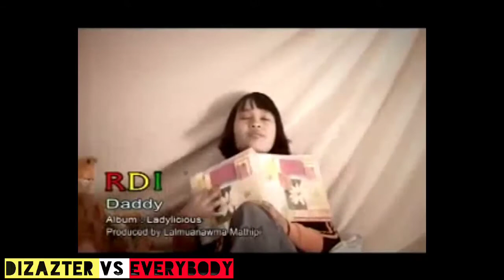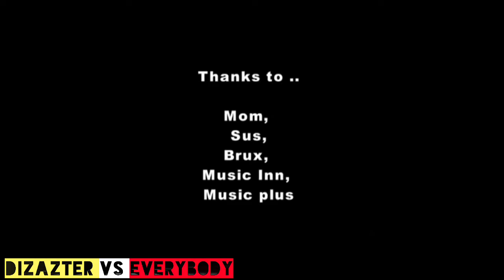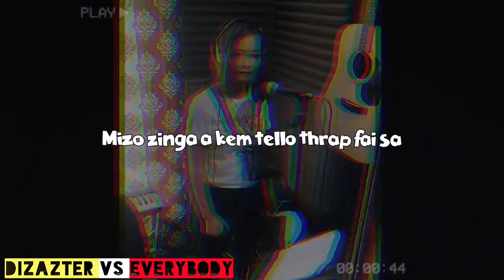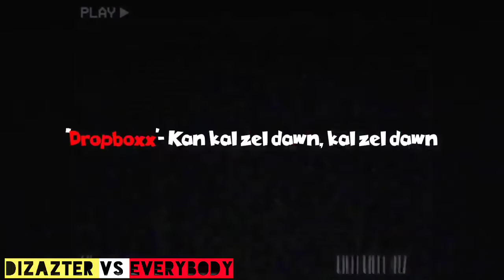MIZO HMEICHHE RAPPER RDI | THE TRIBUTE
**  WHITE BOY ENTERTAINMENT **

       👑SHE IS THE QUEEN OF MIZO RAP👑

                ✝️ BORN 1988 DIED 2021✝️

 ANOTHER BOUNDLESS LOSS FOR MIZO HIPHOP COMMUNITY

Gone from our sight, but never from our hearts.

                    REST IN PEACE , QUEEN